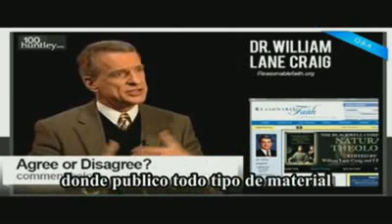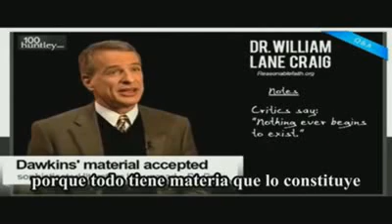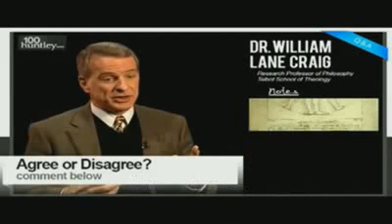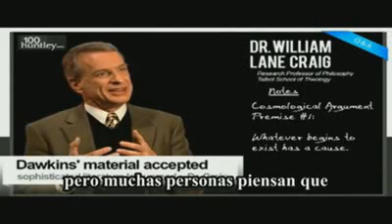(Ateos) Marionetas de darwin, DROLLSS, dawkins, hitchens, rand, Ateismo Brillante y otros